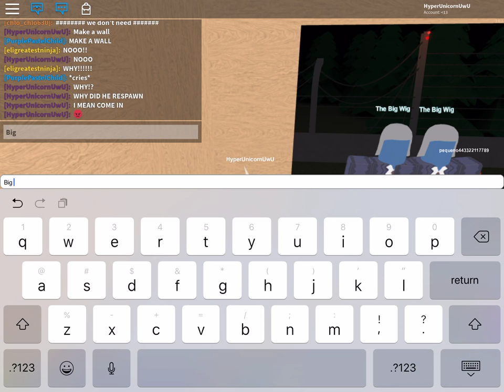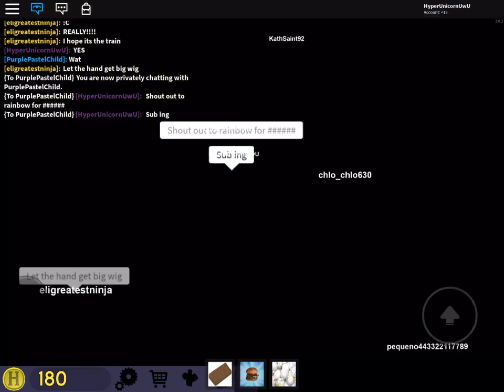Trying to kill big wig! In the Normal elevator